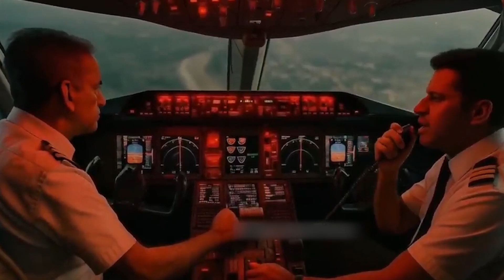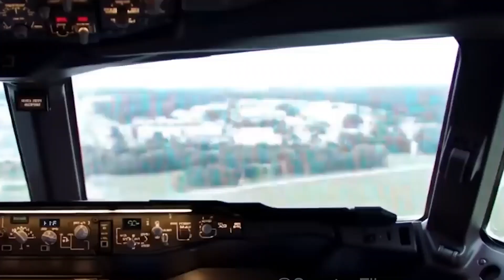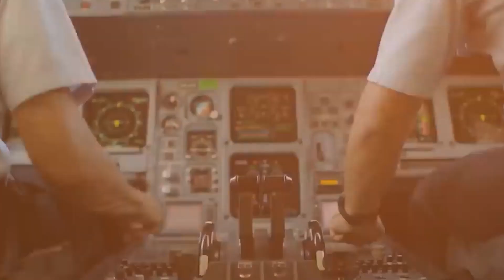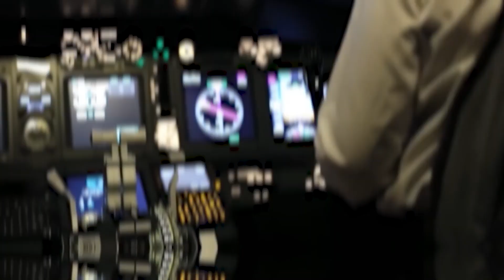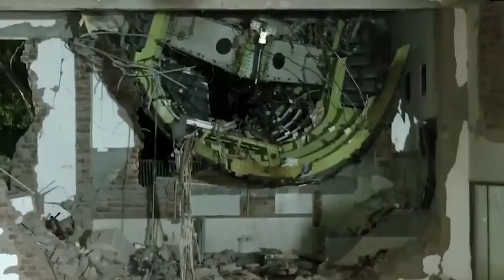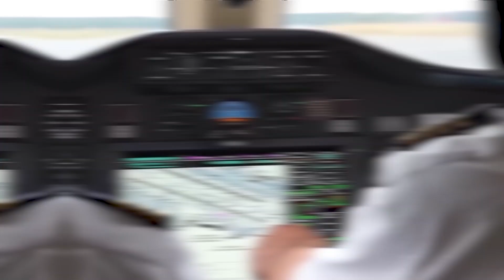Scientists Exposed The Truth Behind Air India 171 Crash Mystery!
✈️ Air India AI-171: The Dreamliner That Turned Into a Nightmare 😱
What if a seemingly routine flight hid a deadly secret? On June 12, 2025, Air India Flight AI-171, a Boeing 787 Dreamliner, took off under perfect conditions from Ahmedabad, bound for London. But within 35 seconds, everything went terribly wrong. A chilling “Mayday, mayday... we are falling!” echoed from the cockpit before the aircraft nosedived into the ground near a medical college dorm, killing 241 on board and 19 on the ground.

🔥 In this detailed investigation, we uncover the terrifying events that turned a cutting-edge aircraft into a fireball of devastation.
Why couldn’t the pilots recover? What caused the engines to fail mid-air? Why did the aircraft crash despite no signs of weather interference, bird strikes, or maintenance lapses?

🚨 Experts soon discovered shocking anomalies—landing gear never retracted, flaps in the wrong configuration, and yet, no pilot error was confirmed. Simulator recreations failed to replicate the crash under similar conditions. That left only one terrifying explanation: a catastrophic systems failure.

⚙️ The Ram Air Turbine (RAT) deployed moments before impact—an emergency system only triggered when the aircraft loses all electrical and hydraulic power. That means the AI-171’s pilots were fighting a machine that had gone nearly dead mid-air. With no thrust, limited controls, and no time to glide, the crash was all but inevitable.

🎯 As aviation investigators dig into the flight data recorder and cockpit voice logs, the mystery deepens. Was this a software glitch, a dual-engine failure, or a chain reaction of system collapses that overwhelmed the aircraft’s fail-safes?

This tragedy may redefine how we think about “state-of-the-art” technology in aviation. In this video, we explore every angle—technical, human, and theoretical—behind the tragic fall of AI-171. Families are demanding answers. The aviation world is watching.

🛑 Was this an unpreventable mechanical apocalypse hidden in the code of a Dreamliner? Or does this crash hold a deeper, more disturbing truth?

👉 If you’re fascinated by aviation mysteries, disaster analysis, and real-world flight investigations, this is a story you can’t miss.
💬 Comment your theories below.